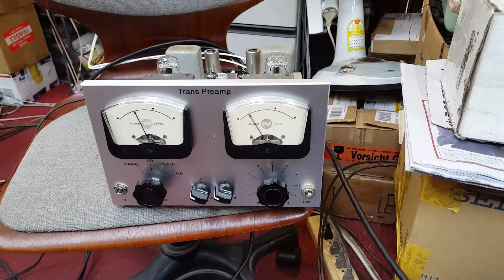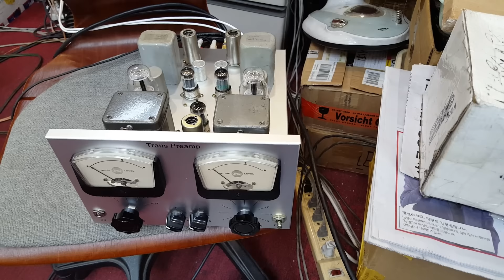트랜스 LCR 포노앰프...트랜스 프리앰프..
포노앰프의 정점을 향하다..  트랜스 프리앰프